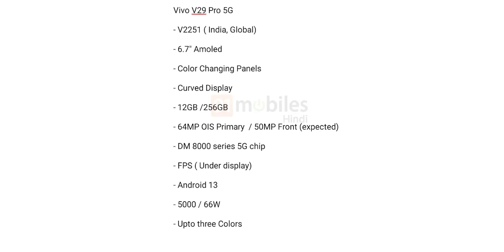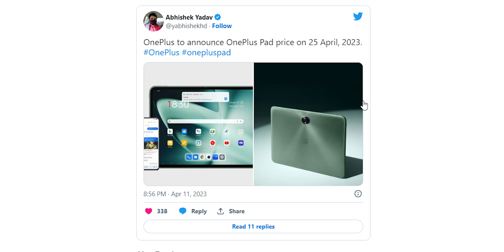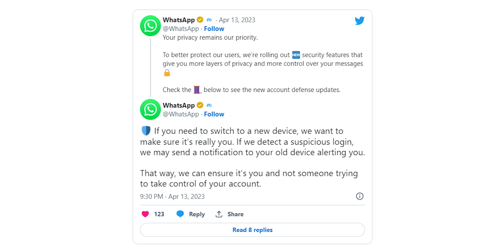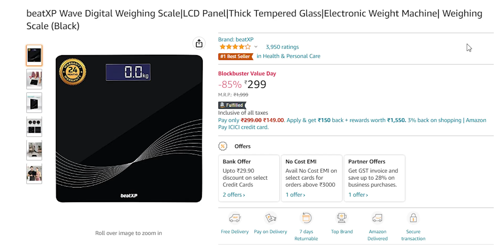Oneplus Tab India Price,Xiaomi Pad 6 Launch Date,Samsung M14 India,Asus Rog 7 Price, Vivo V29 #926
Oneplus Tab India Price,Xiaomi Pad 6 Launch Date,Samsung M14 India,Asus Rog 7 Price, Vivo V29 Pro Specs #926

00:00 intro
00:30 Vivo V29 Pro Specs Leak
01:03 Oneplus pad India Launch Date & Price
01:32 Xiaomi Pad 6 & Pad 6 Pro Launch Date
02:22 Whatsapp New Security Features
02:50 Samsung M14 India Launch
03:19Asus Rog 7 & 7 ultimate India Price
03:44 Beat Wave Wight Scale
03:58 Boat 2 in 1 Cable

Beat Wave Wight Scale

Boat 2 in 1 Cable